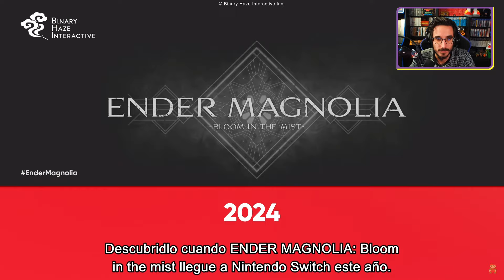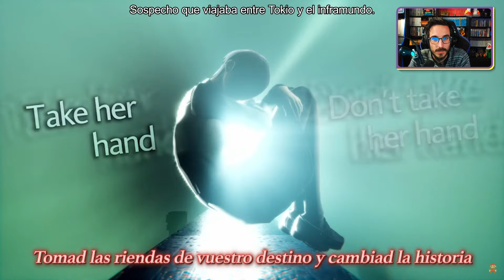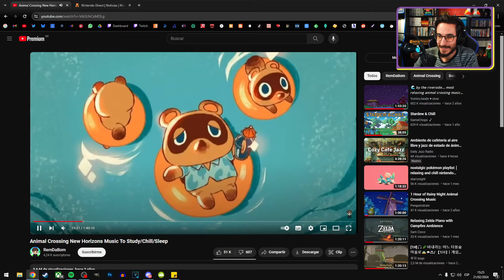Nintendo Direct y DLC del Elden Ring en BUENA COMPAÑÍA